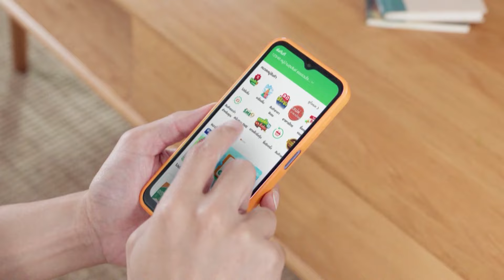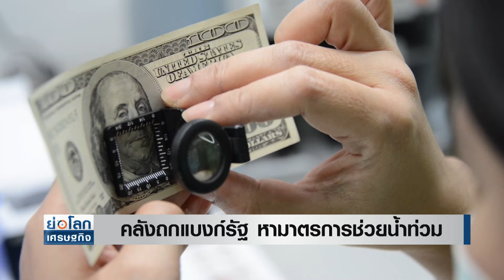คลังถกแบงก์รัฐ หามาตรการช่วยน้ำท่วม | ย่อโลกเศรษฐกิจ 27 ส.ค.67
“พิชัย” จ่อถกแบงก์รัฐหามาตรการช่วยผู้ประสบภัยน้ำท่วม ชี้ปีนี้เบากว่าครั้งก่อน เชื่อไม่กระทบเศรษฐกิจ